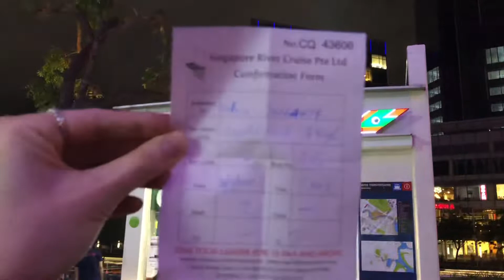Christmas Singapore River Cruise !